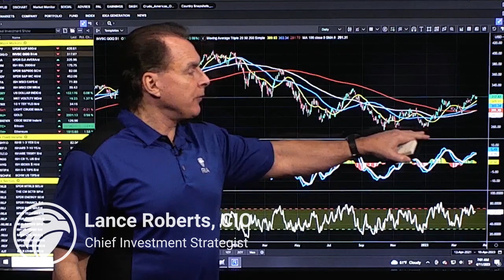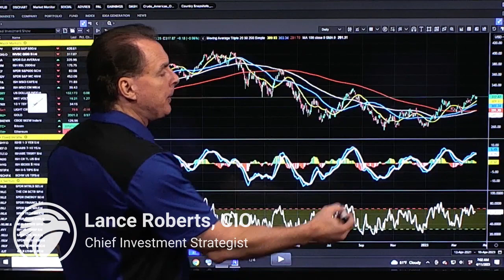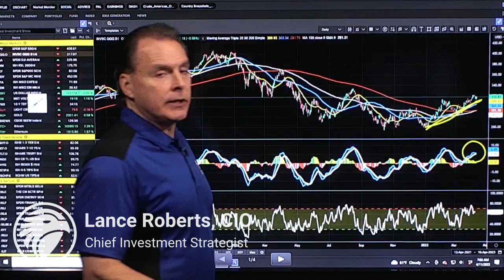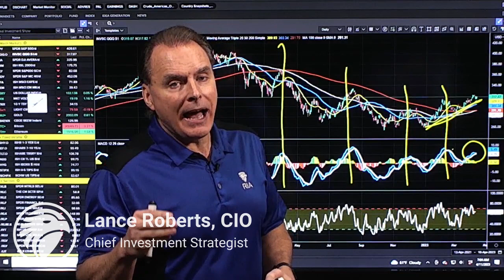Is it Time to Trim NASDAQ Exposure | Before the Bell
(4/11/23) The NASDAQ has been on fire this year, rising sharply as the top ten stocks make up about 80% of the return of the S&P this year. That's an amazing performance after laster's swoon in FAANG stocks, and the pronouncement of the NASDAQ as dead. a 30% advancein the NASDAQ is quite the resurrection. The S&P is currently up 7% for the year, but would only be ahead 2% without those NASDAQ stocks pushing things along. Which is why we sold off our Q's holdings for two reasons: This rally has been very sharp since the beginning of the year, and that trend remains bullish; but as we enter earnings seasons, expectations are a little on the lofty side, with propfit margins expected to expand by 140-bp; and expectations for earnings continue to outpace markets. But since technology stocks depend so greatly on consumer spending, where's the money going to come from to support sales predictions based on 2021-22 perfomrance, which was sustained by stimulus funding? Secondly, we're close to triggering a sell signal from a very high level. Historically, such signals have led to a correction. which would be a better buying opportunity to add positions in tech stocks for our portfolios.